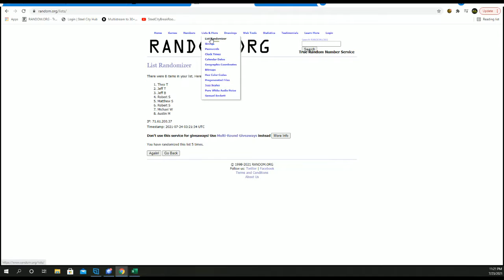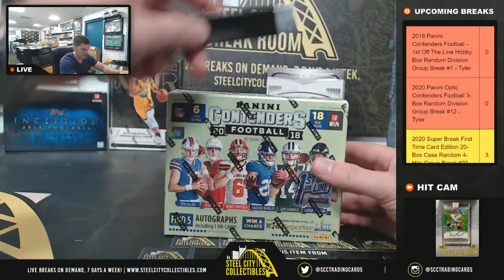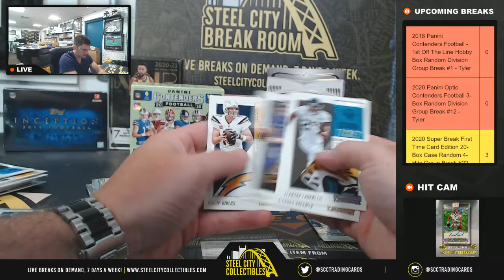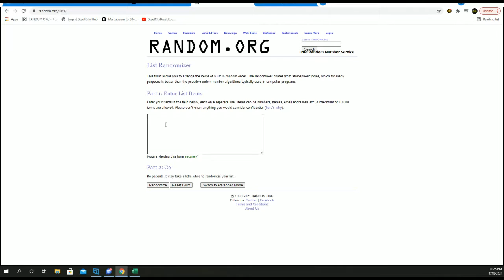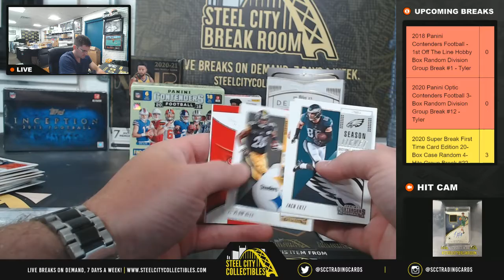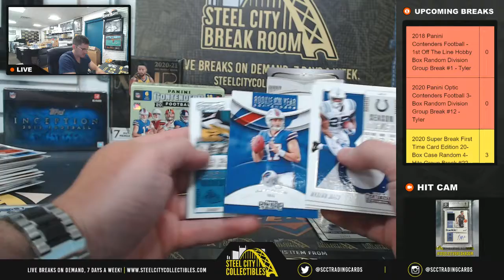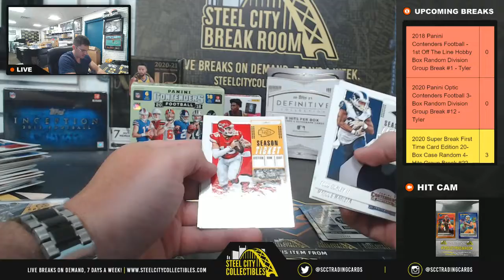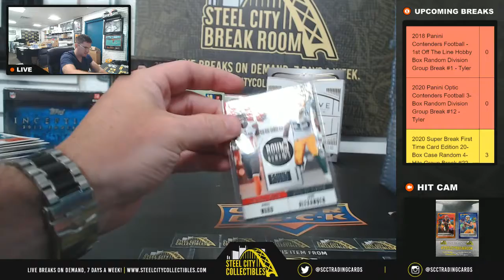2018 Panini Contenders Football - 1st Off The Line Hobby Box Random Division Group Break #1 - Tyler